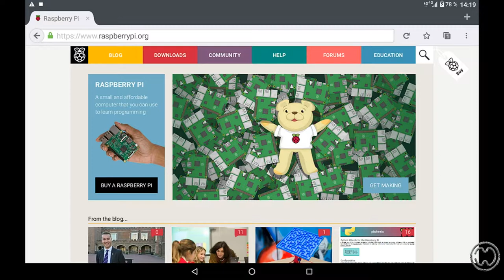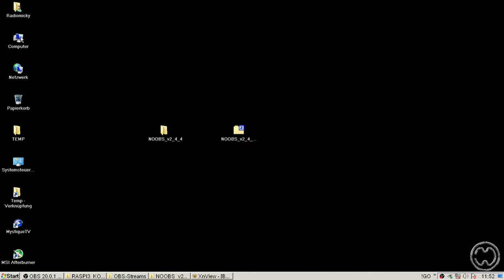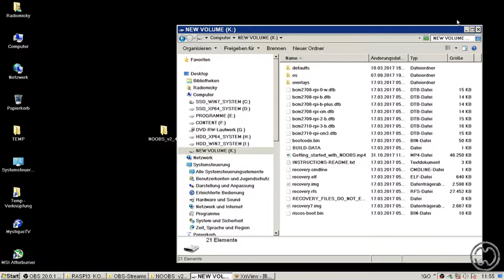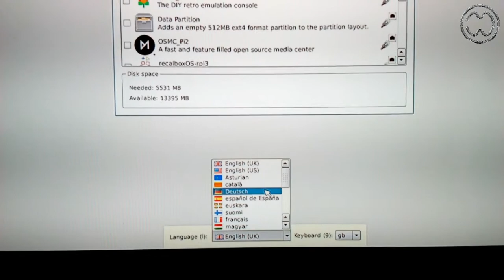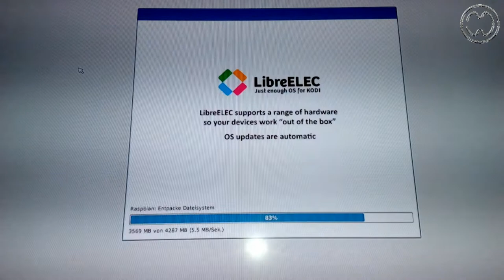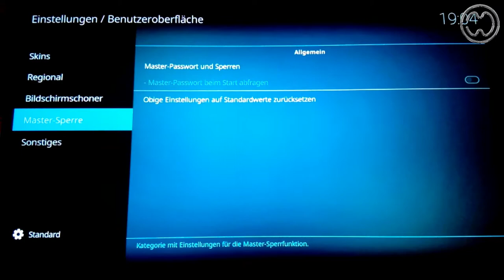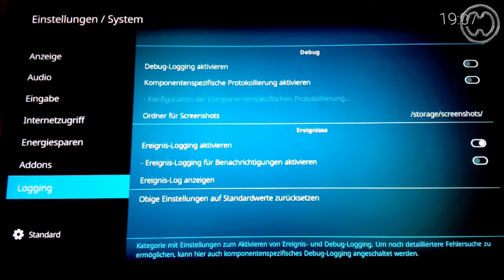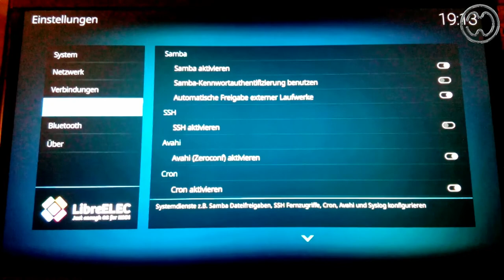Mediencenter selbst gebaut #2 - RaspberryPi & KODI (Grundeinstellungen)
Teil 2 - Grundeinstellungen in KODI auf dem RaspberryPi 3.